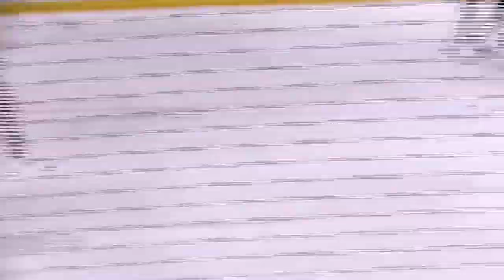Havoc Semifinals Game One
Larsson scored a season-high four goals in the win.